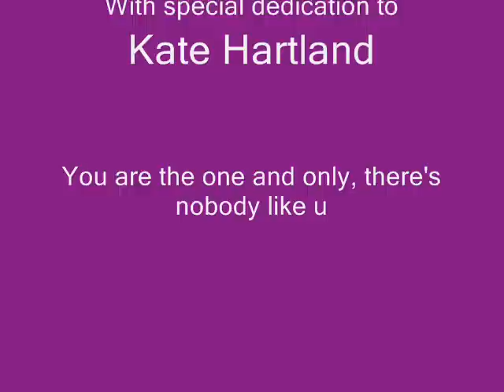When Psycho Barbies Attack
It's no walk in the park...